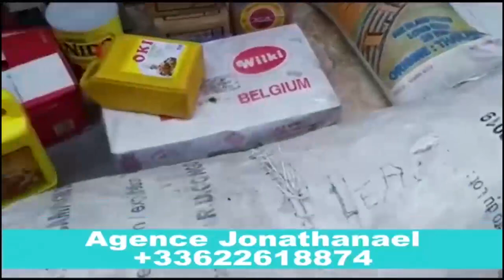⏩CHOC :Pourquoi Pas Solange MINDONDO Affaire PIERRE TOMBALE +Histoire vrai Liwa Ya Papa B ...suivez